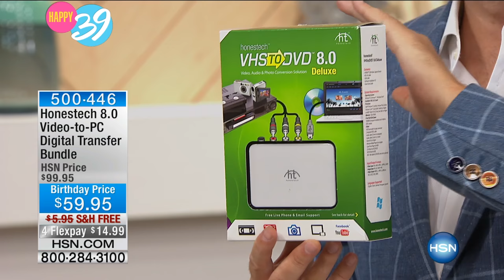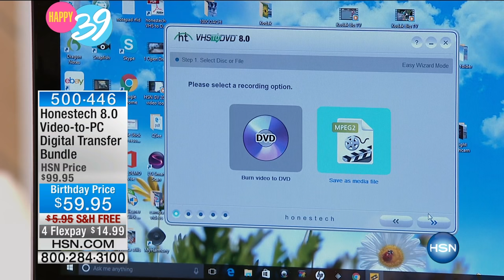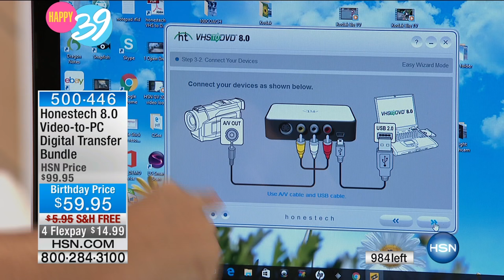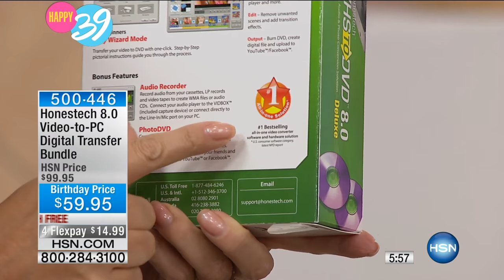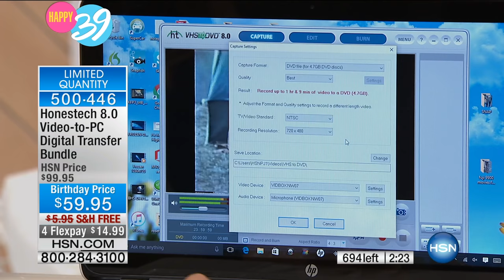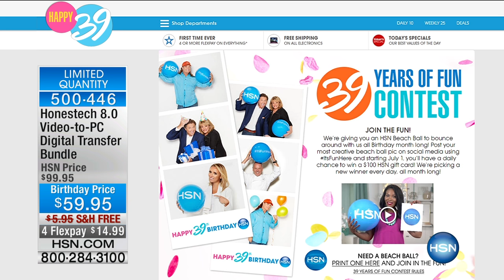Honestech 8.0 VideotoPC Digital Transfer Bundle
Honestech 8.0 VideotoPC Digital Transfer Bundle with 4GB USB 3.0 Flash Drive
Memories of your wedding or perhaps baby's first steps trapped in an old VHS tape? Old videos also can have color...